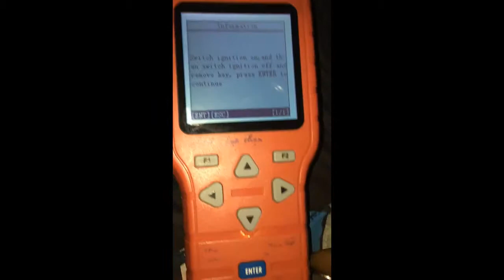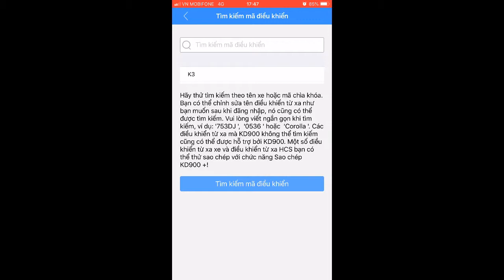X100 Pro Program remote KIA K3